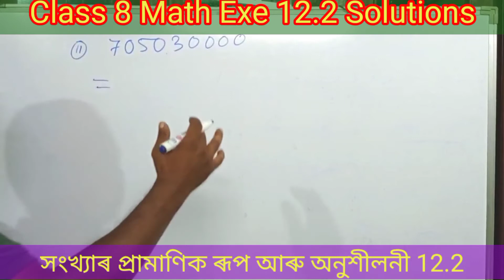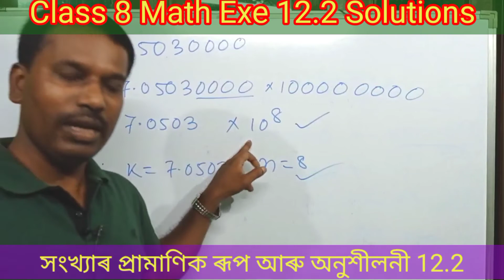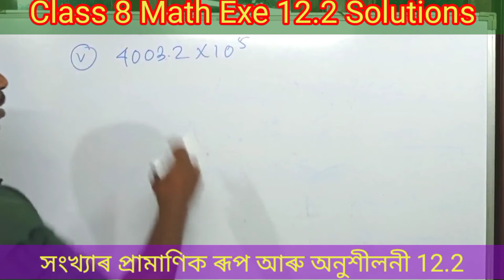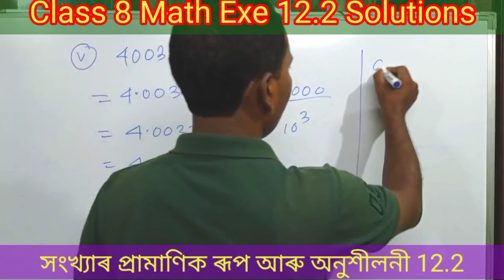সংখ্যাৰ প্ৰামাণিক ৰূপ আৰু অষ্টম শ্ৰেণীৰ গণিত অনুশীলনী 12.2 সমাধান। Class 8 Math Exe-12.2 Solutions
class 8 math ncert chapter 12 solutions in assamese language,
class 8 scert math chapter 12 in assamese language,
class 8 maths conversion of numbers to standard form.